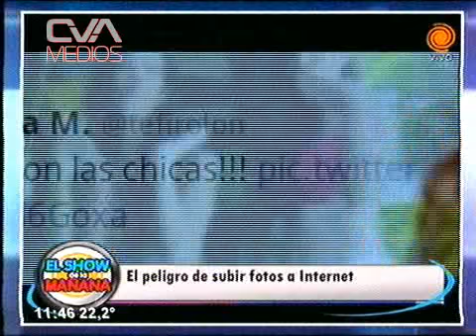Canal12 20140404 110655 Lagarto Publicidad PY 00